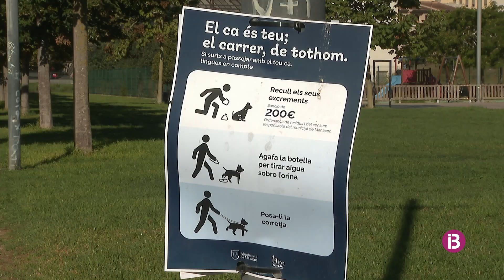Manacor vol eradicar els excrements de cans als carrers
Els propietaris reincidents poder arribar a ser multats amb fins a 3 mil euros